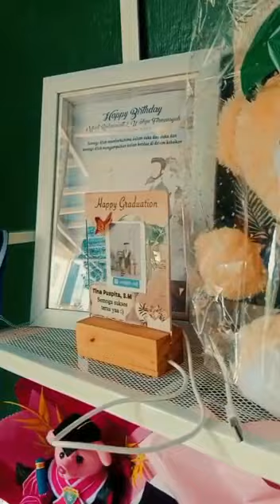DIBALIK LAYAR PROGAM INSPIRASI USAHA BONEKA HANDMADE SUKA SUKA